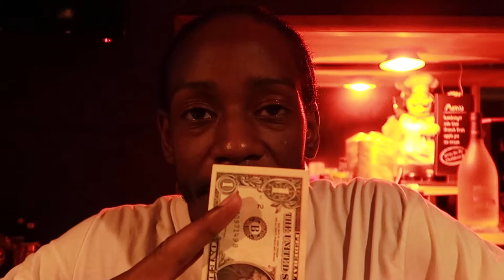did god do it or did you... im so tired